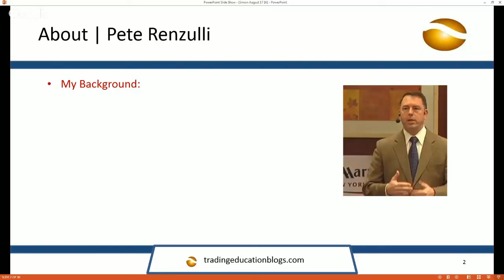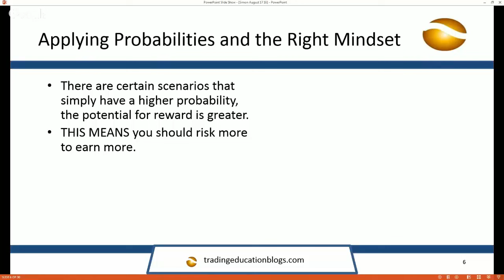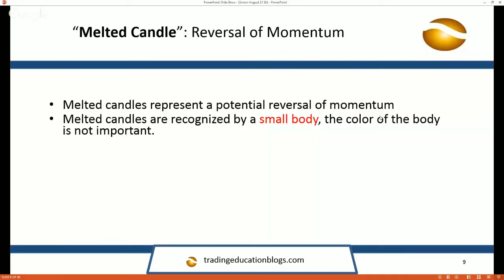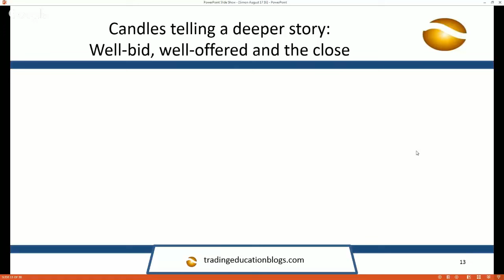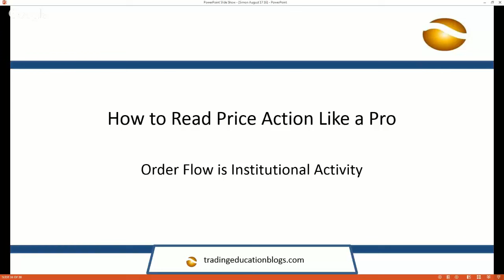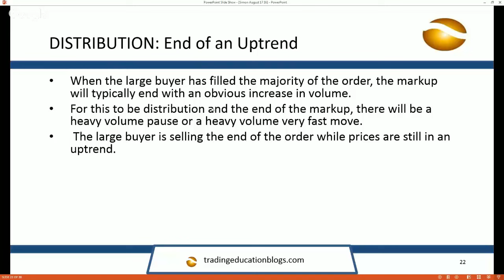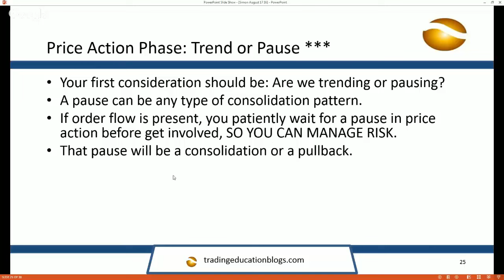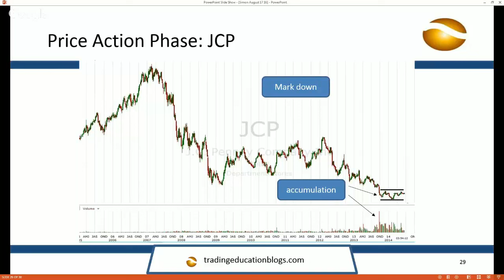Pete Ranzulli (с переводом)